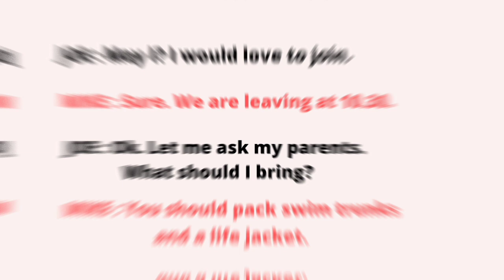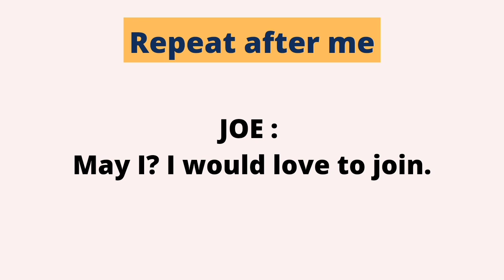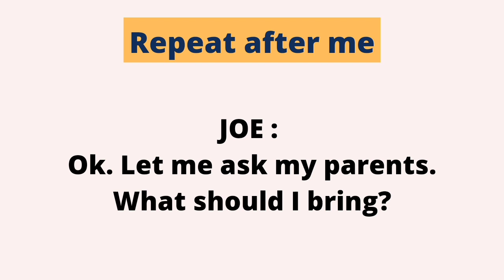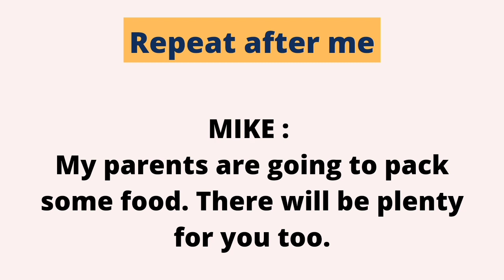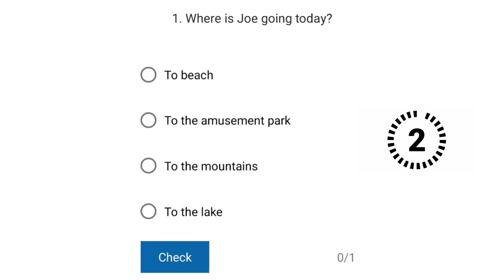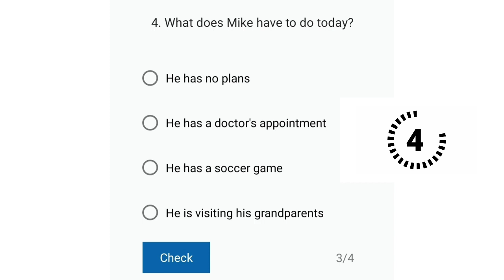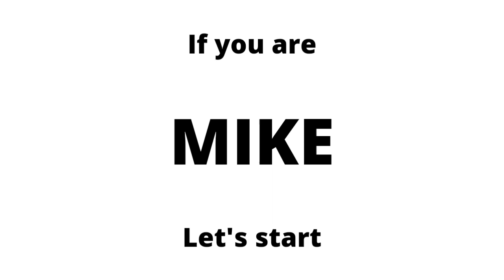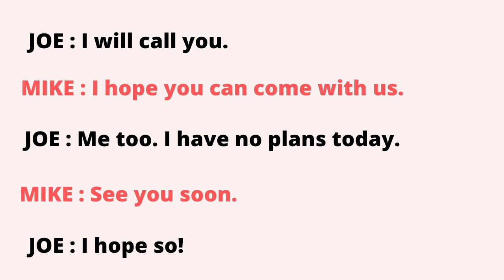Spoken English Learning Videos | New Method of English Practice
Learn and practice practically by using our videos to become an expert in English speaking.
Consistent practice makes you perfect.
You can start speaking without any grammar.

English Tube.

learn english without grammar,
daily use of English sentences,
Practice and Learn English,
english speaking,
english fluency speaking practice,
English learning videos for speaking.